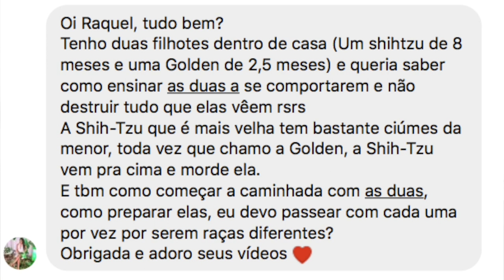Shitzu e Golden filhotes: como educar de forma preventiva?